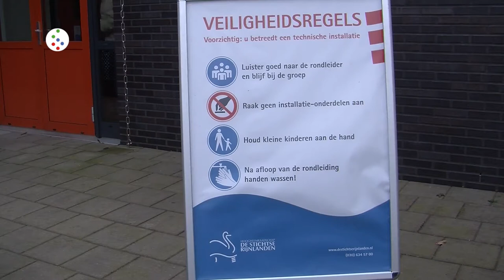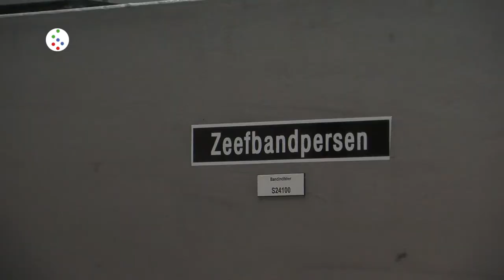Oog op De Bilt - Rioolwaterzuivering De Bilt